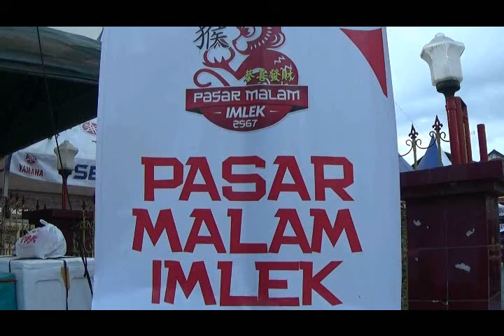PASAR IMLEK DI PADANG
Suasana perayaan imlek di Kota Padang, Sumbar, Tahun 2016.